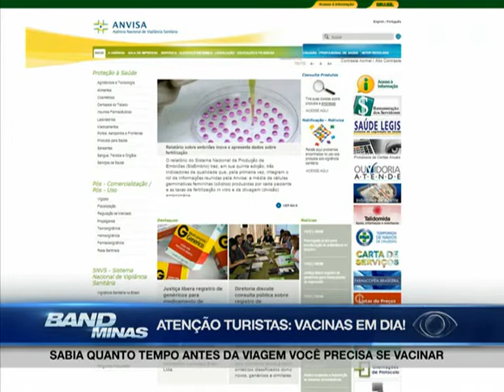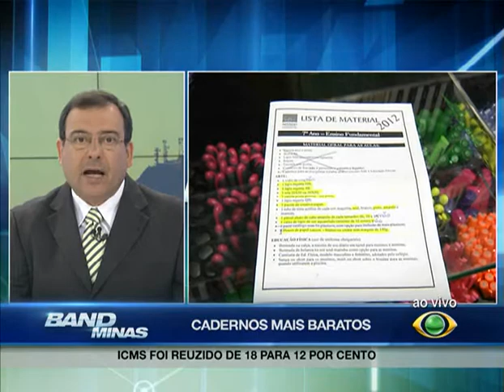JBM 3º bloco 02 01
Para quem vai aproveitar as férias de janeiro e o carnaval para viajar, é bom se programar. Veja esta reportagem que mostra a exigência de alguns países em relação ao cartão de vacina atualizado. O Governo de Minas aprovou a redução do ICMS de cadernos escolares a partir deste ano. E, hoje, é um dia especial para o futebol mineiro: o Cruzeiro completa noventa e dois anos de história.